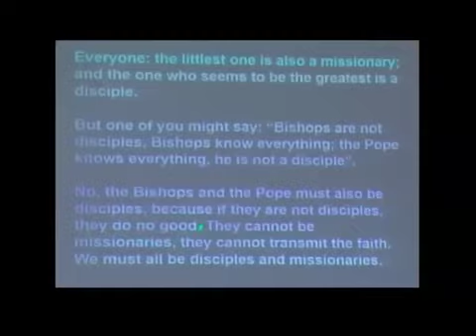Call to Discipleship Jude Antoine Divine Retreat Centre Potta